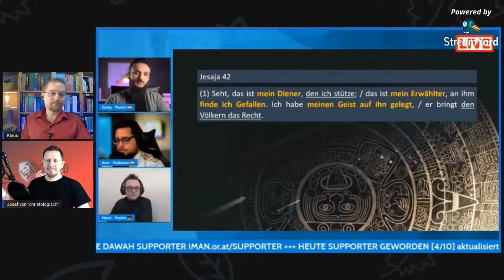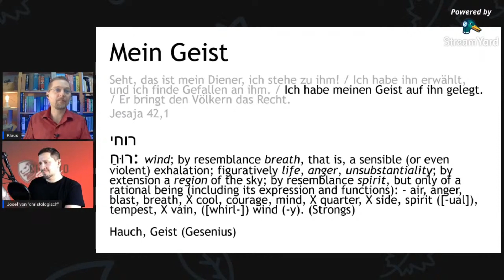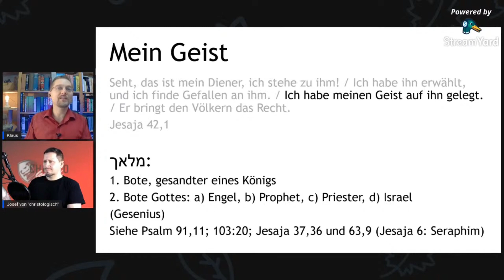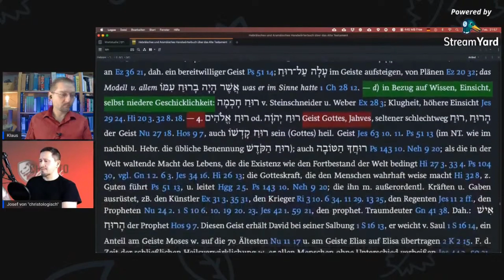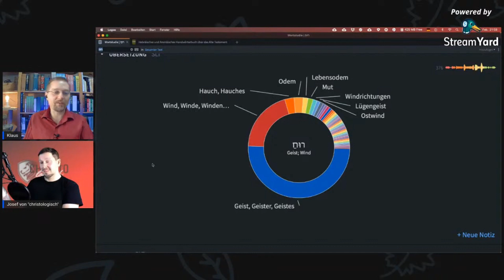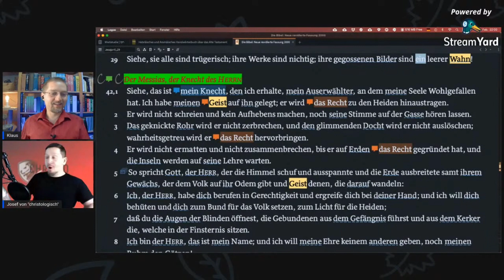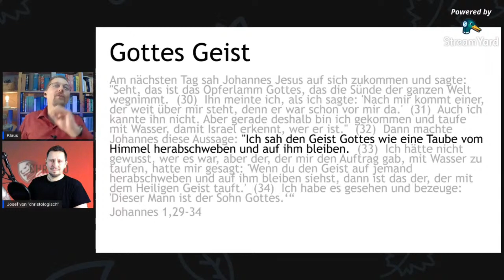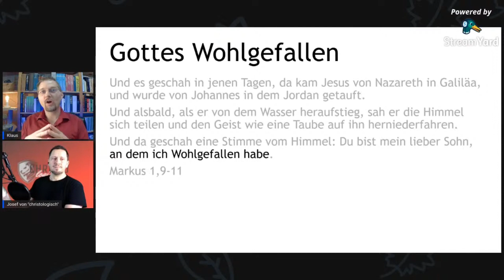🤣 IMAN TV Ruah heißt Engel! Echt jetzt? Das kompetenteste DAWA-Team in Aktion!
IMAN TV legt die Bibel aus! In fachmännischer Manier erklärt Sertac: RUACH bezieht sich auf Engel!

Benutzt er auch Wörterbücher??

Erlebe DAWA in Aktion!

Mit welchen Methoden arbeitet die internationale DAWA - Gäng?
Wie gut sind die Argumente von IMAN TV? Halten sie einer Überprüfung stand?
Beweise oder Täuschung? Lügen oder Fakten? Was serviert uns das Dawa-Team von Sertac und co?

Dieses Video ist ein Ausschnitt des Ultra-Livestreams "Mohammed in Jesaja 42?"

Schau dir den ganzen Livestream an, wenn du die detaillierten Beweise sehen willst!

Ich wünsche dir viel Achso!